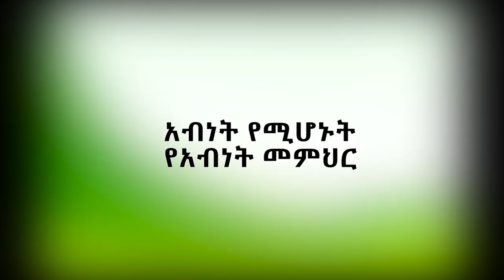አብነት የሚሆኑት የአብነት መምህር /መጋቤ ስብሐት ጽጌ ደምሴ /ኖትያት ሚዲያ /notiat media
ኖትያት ሚዲያ
በሕብረት እንቁም
ኅዳር 30/2015 ዓ.ም